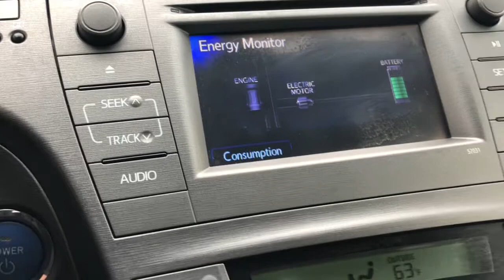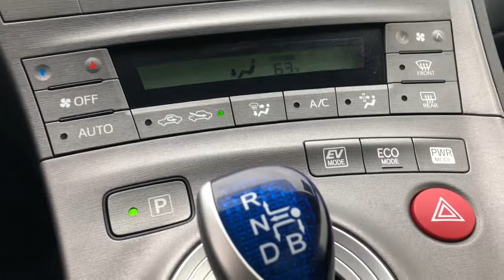2012 Toyota Prius Elgin, Schaumburg, Barlett, Barrington, Hoffman Estate, IL E8012B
Used 2012 Toyota Prius available in Elgin, Illinois at McGrath Honda Elgin. Servicing the Schaumburg, Barlett, Barrington, Hoffman Estate, IL area.

2020 Randall Rd.

2012 Toyota Prius Five 1.8L 4-Cylinder DOHC 16V VVT-iAsk to see AutoiPacket for complete Service Certification Details!!!1.8L 4-Cylinder DOHC 16V VVT-i.PRICING at Mcgrath Honda Of Elgin. Shop/Buy with confidence! With our Market Value Pricing provided by vAuto live market pricing software,KBB, TrueCar and Cargurus you'll find our competitive market-based price on every pre-driven vehicle upfront,... No games, No hassles, Just Real Prices!!
Washer-linked variable intermittent windshield wipers,Driver/front passenger water-repellent side windows,Intermittent rear window wiper,(4) auto-leveling LED headlamps w/auto-off feature -inc: washers,Color-keyed folding pwr heated mirrors,UV reduction glass windshield,T135/80D16 compact spare tire,Fog lamps,P215/45R17 all-season tires,LED tail lamps,17 5-spoke alloy wheels,Rear deck spoiler -inc: underbody spoilers & spats,Auto-dimming rearview mirror,Rear fold-down armrest w/(2) cup holders,Engine immobilizer,Illuminated entry,Rear dome light,Rear window electric defogger w/timer,Aux audio input,8-way pwr driver/4-way passenger adjustable seats,Cargo area lamp,Heated front seats w/driver pwr lumbar support,Multi-information display -inc: energy monitor  fuel consumption history  hybrid system indicator  average fuel economy  distance to empty  average speed & trip distance,Central instrument display -inc: digital speedometer & odometer  instant fuel consumption  fuel gauge  shift-lever indicator,Pwr door locks w/anti-lockout feature,Synthetic leather seat material,Adjustable front/rear headrests -inc: fold-forward rear headrests,Overhead console w/maplights & shift illumination,Tonneau cover w/clasp for under-floor storage,60/40 split rear seat,JBL premium audio system -inc: AM/FM stereo w/6-disc CD/MP3/WMA changer  (8) speakers  integrated XM satellite radio w/90-day trial subscription,Bluetooth connectivity w/steering wheel-mounted controls,Three-door smart key entry system -inc: panic button  keyless entry,Tilt/telescopic adjustable steering wheel -inc: touch tracer display  audio controls  HVAC controls,Cruise control,Driver & passenger seatback pockets,Retained accessory pwr,Dual front sunvisors w/illuminated vanity mirrors,Pwr windows w/auto up/down,Front center console w/sliding armrest -inc: storage compartment w/removable utility tray  wire-management feature  (2) cup holders,Front bucket seats,HomeLink universal garage door opener,(2) 12V pwr outlets,Dual compartment glove box,Active headrests,Automatic climate control -inc: air filter  dust & pollen filter/filtration mode  electric compressor  humidity sensor & push button controls,(4) retractable assist grips,1.8L DOHC 16-valve VVT-i Atkinson-cycle I4 hybrid engine,Front wheel drive,Continuously variable transmission (ECVT),Torsion beam rear suspension,Push button ignition,Hybrid system -inc: sealed nickel-metal hydride battery  integrated permanent synchronous electric motor  integrated regenerative brake system,Independent MacPherson strut suspension w/stabilizer bar,Electronic throttle control system w/intelligence (ETCS-i) -inc: Eco  EV & pwr driving modes,Ventilated front & solid rear pwr disc brakes,Electric pwr assisted rack & pinion steering,Energy absorbing collapsible steering column,Hill start assist control (HAC),Driver/front passenger advanced airbags w/occupant classification sensor,Child safety rear door locks,Automatic locking retractors (ALR/ELR) on all passenger seatbelts,Direct tire pressure monitoring system,Three-point seatbelts in all seating positions,Front seat-mounted side airbags,4-wheel anti-lock braking system (ABS) w/electronic brake-force distribution (EBD) & brake assist,Side-impact door beams,Backup monitor,Front/rear energy-absorbing crumple zones,Front & rear side curtain airbags,3-point seatbelts w/front pretensioners & force limiters,LATCH (Lower anchors & tethers for children) system for outboard rear seats,Traction control (TRAC),Adjustable front seatbelt shoulder anchors,Enhanced vehicle stability control,Driver knee airbag